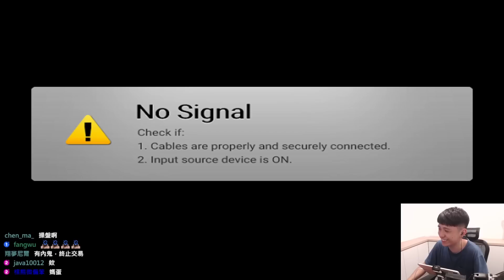台服最新A車「創世噬神」開箱！超帥雙色外觀轉換！起步+騰空雙特性一次擁有！【極速領域】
🌱小草的直播頻道🌱
平時在Twitch直播！加入Discord可以收到最新直播通知 & 一起聊天討論！

📎音樂素材📎
片尾 We Are One - Vexento